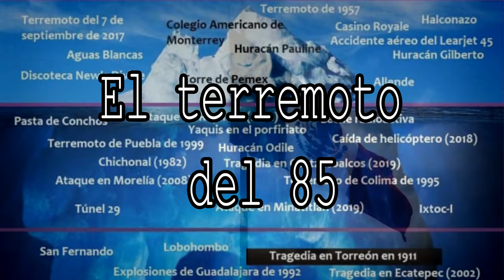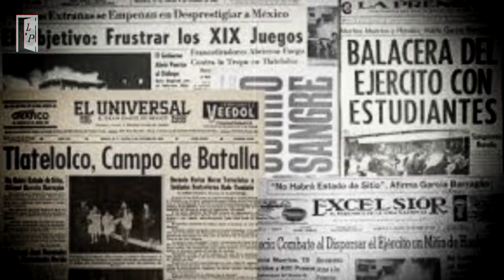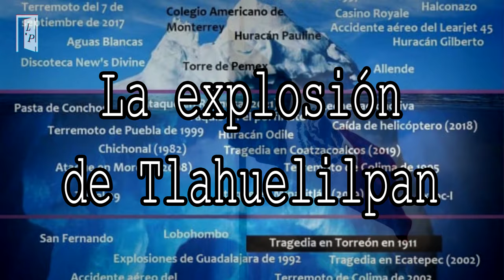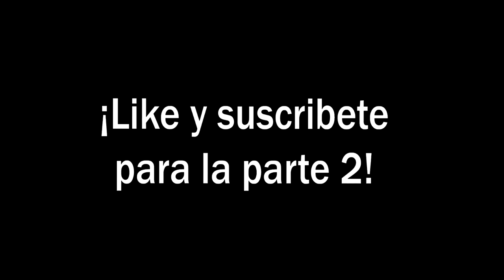Iceberg de Las tragedias de México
Que onda! esta vez les traigo un video que hice sobre las tragedias de México en formato de iceberg, aunque este es solo el nivel 1, si les gusto los invito a suscribirse y darle like, eso me motiva a seguir creando contenido!

Los invito  a ver mis otros videos :D

CANCIONES USADAS

Iceberg - la puerta - tragedias de mexico - historia - tlatelolco - tlahuelilpan - san pablito -  san juanico